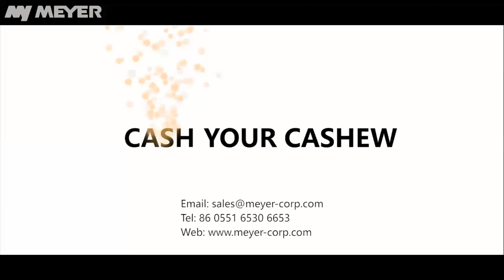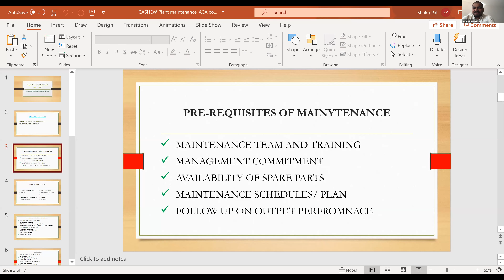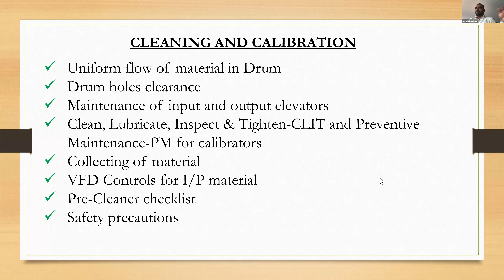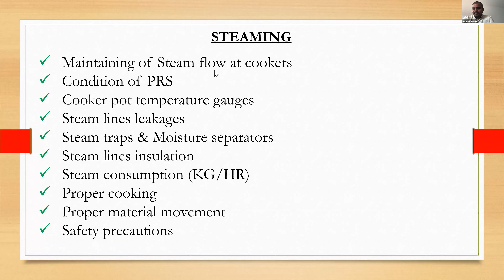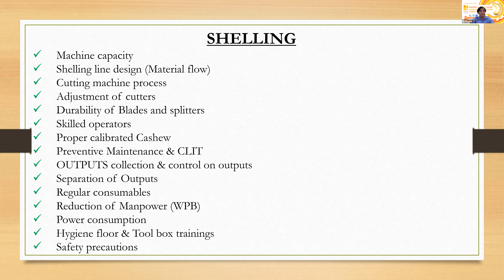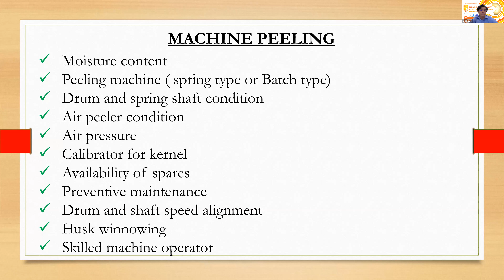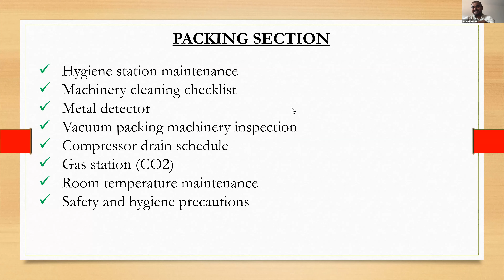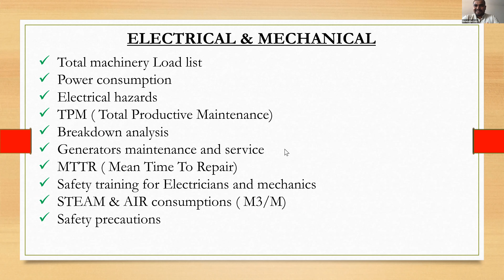Cashew Processing Technology and its Incubation || ACA Annual Conference Spin-off || LIVE